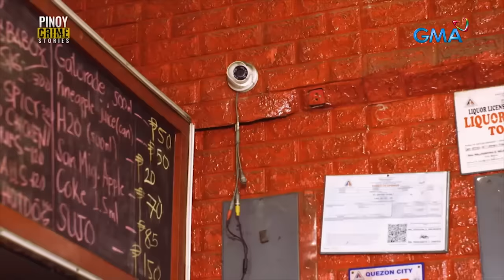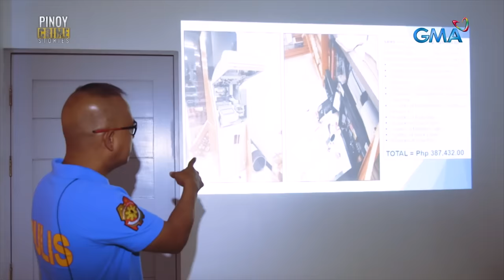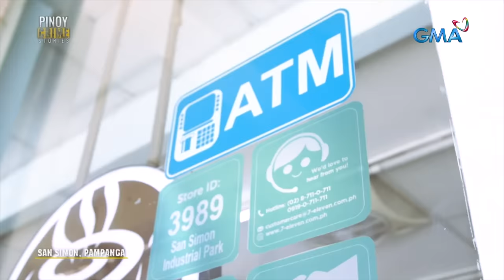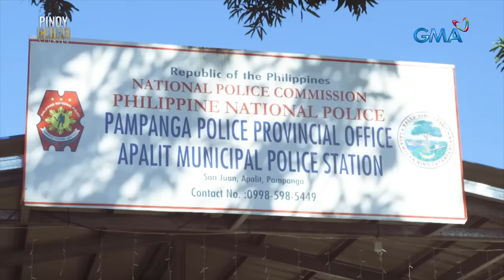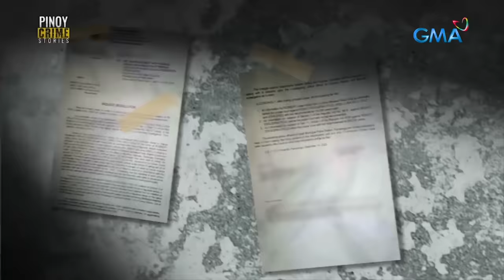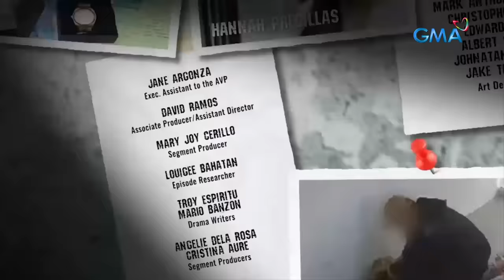Notoryus na robbery-holdup group na Gapos Gang, mahuli na kaya? (Full episode) | Pinoy Crime Stories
Aired (January 13, 2024): Iba’t ibang probinsya sa Central Luzon ang nabiktima umano ng isang notoryus na robbery-holdup group o kilala bilang "Gapos Gang" dahil sa kanilang istilo ng pagnanakaw. Mahuli na kaya sila ng mga awtoridad? Panoorin ang video.